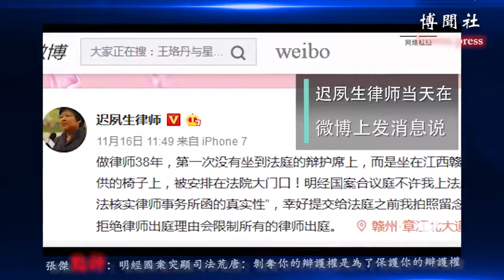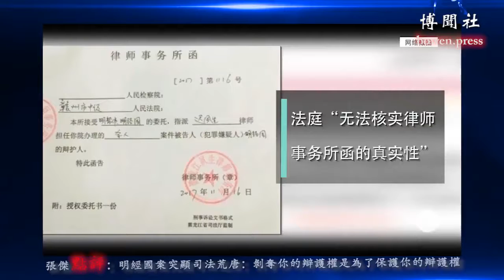明经国案突显司法荒唐：剥夺你的辩护权是为了保护你的辩护权